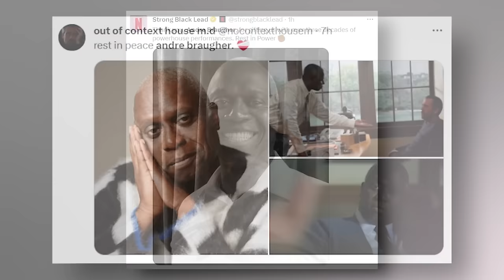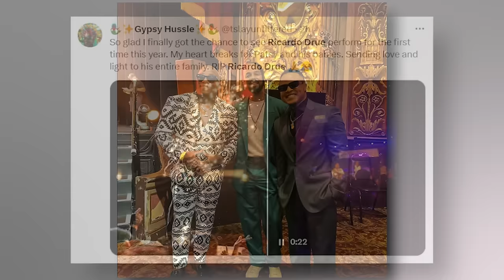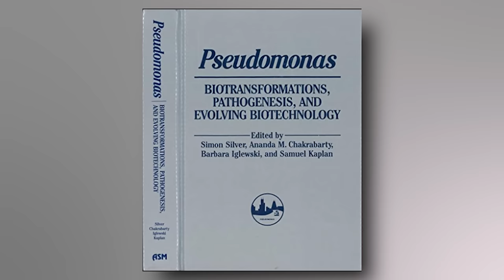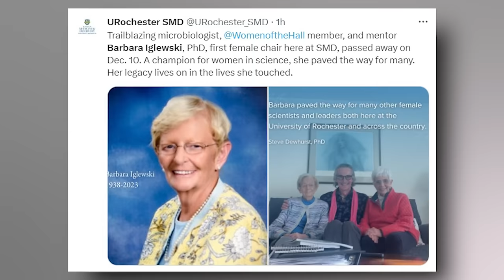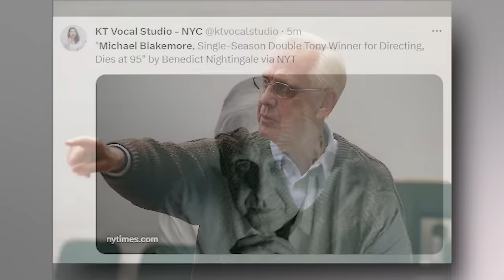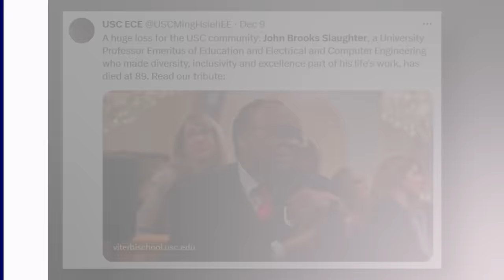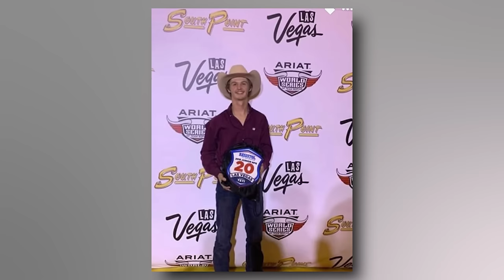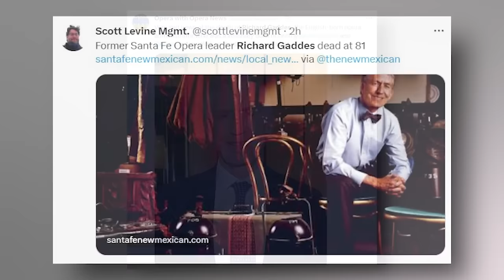Hollywood STAR | 7 Legends Who DIED in the last 24H !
On this 13th day of December, 2023, Immortal News commemorates the lives and achievements of a group of distinguished individuals who have made significant contributions in their respective fields, ranging from acting and music to science, education, and the arts.
Reflect on the stellar acting career of Andre Braugher, an Emmy-winning actor known for his compelling performances in "Brooklyn Nine-Nine" and "Homicide: Life on the Street." His dynamic roles have left a lasting impact on television and inspired many aspiring actors.
Celebrate the talents of Camden Toy, an actor celebrated for his memorable roles in "Buffy the Vampire Slayer" and "Angel." His unique portrayal of characters has captivated audiences and added depth to the world of supernatural television.
Acknowledge the musical artistry of Ricardo Drue, a renowned soca musician. His rhythms and melodies have brought the vibrant energy of soca music to a global audience, enriching the world music scene.
Honor the groundbreaking work of Barbara Iglewski, a trailblazing microbiologist and academic. Her contributions to the field of microbiology have advanced scientific understanding and paved the way for future research.
Appreciate the directorial brilliance of Michael Blakemore, a titan of theater direction. His vision and leadership in the theater have been instrumental in shaping stage productions and inspiring a generation of theater enthusiasts.
Recognize the visionary contributions of John Brooks Slaughter in engineering and education. His work has significantly impacted these fields, blending technical expertise with a commitment to educational advancement.
Finally, salute the influential career of Richard Gaddes, an opera company administrator whose leadership and dedication have been pivotal in the world of opera, fostering talent and bringing magnificent productions to the stage.

From the dramatic scenes of television to the energetic performances of music, from the research labs of microbiology to the creative stages of theater, and from the halls of academia to the grand opera houses, these individuals have left an indelible mark on our cultural and intellectual landscape. Today, we honor their remarkable lives and celebrate their enduring legacies, exclusively on Immortal News.